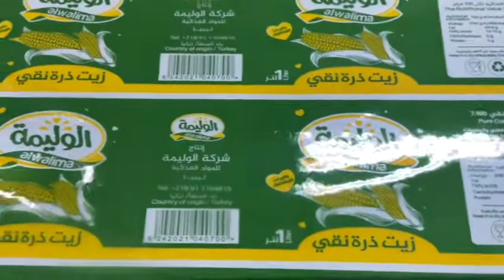BOPP Film Printing Machine